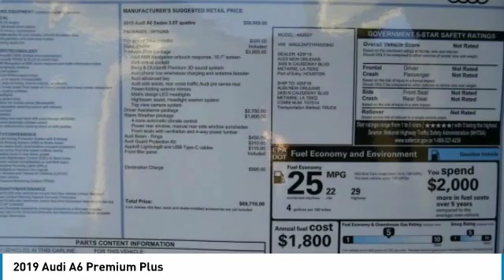2019 Audi A6 Metairie LA N033842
2019 Audi A6 Premium Plus

Pick up this Firmament Blue Metallic 2019 Audi A6, available today at New Orleans Audi. This could be the one you've been searching for.